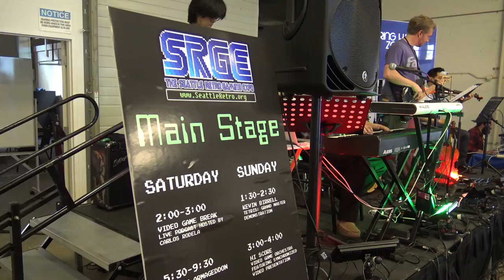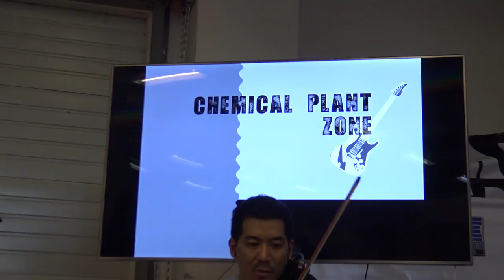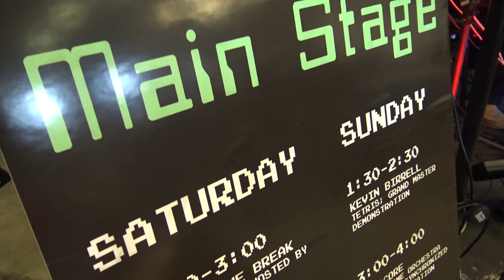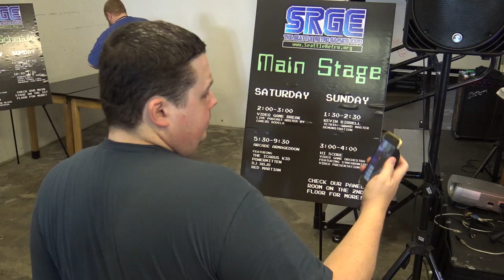HI SCOR3 Video Game Orchestra Playing Live @ SRGE 2015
Did you know I've made over 800+ other videos on YouTube? 🍿 ** NOTICE **
This video was made private at the request of HI SCOR3 for the reason of controlling their own work and potential Copyright problems stemming from synth sounds used, etc. This video is not being deleted at the request of HI SCOR3 so they can retain the footage for review and to help them eliminate any doubt of copyright infringement on their part with their legal counsil. This video will not be made public again without the express written consent of HI SCOR3.
** NOTICE **

This is all of the footage I gathered of the live performance from the band HI SCOR3 on stage during the Seattle Retro Gaming Expo in 2015. They play many video game songs live and put their own twist on them. They are actually quite good, my audio recording hardware however is not.

▼ Follow HI SCOR3 on Facebook & Twitter (Tell them I sent ya!) ▼

▼ Questions & Answers ▼
Q) This isn't like your normal content, I'm so confused?
A) I actually just cut this together for the HI SCOR3 band and figured, why not post it so you can all enjoy it.

18Su2PV63BabMZWwYEhgXC8obK1XBVveCp